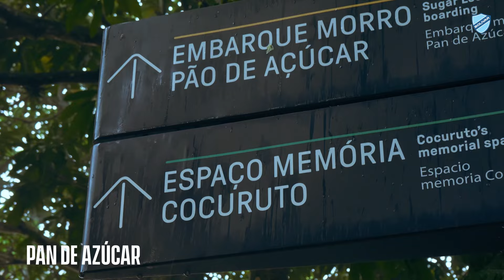Nuestros socios vivieron una experiencia única en Río de Janeiro 🤩🇧🇷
Inolvidables momentos que solo nuestros socios pueden disfrutar 🙌🏻🎉🎉